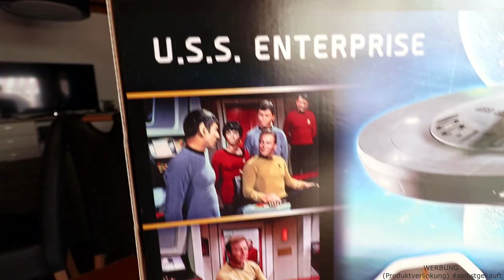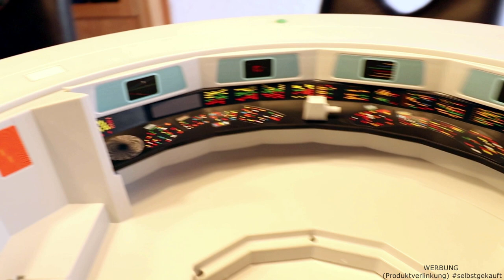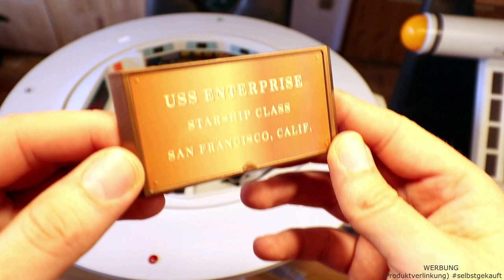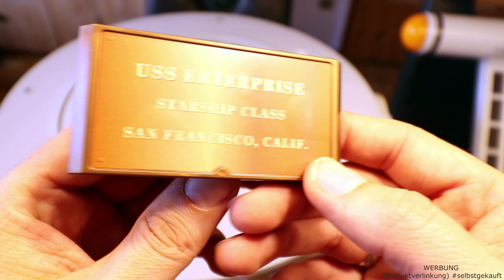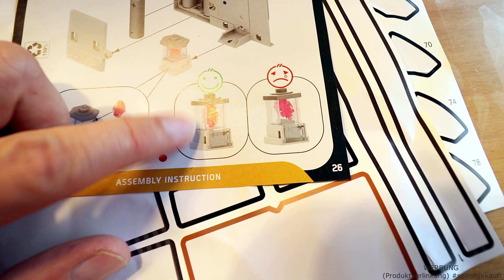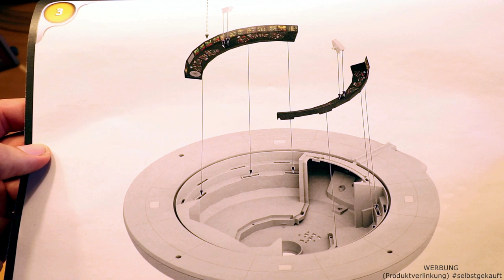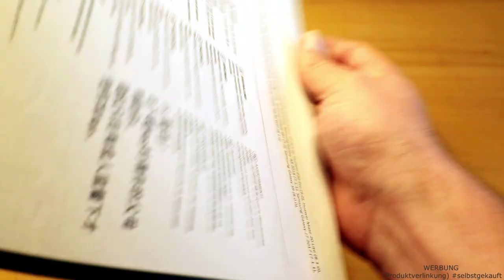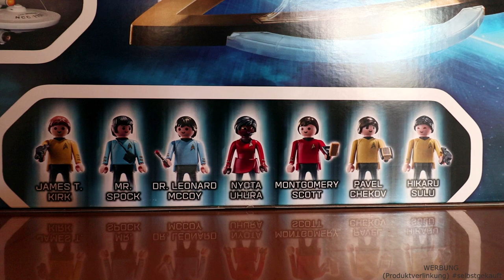Playmobil Enterprise NCC-1701 - 70548 - Unboxing - Aufbau - ausführliche Beschreibung - die AR - App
Hallo!

In diesem Video möchte ich euch als alter Trekkie (Trekker) die neue U.S.S. Enterprise NCC 1701 von Playmobil vorstellen! Ich habe mir das Set selbst gekauft.

Das Video habe ich für euch als Playmobil- bzw. Star Trek Fans gemacht um euch die Kaufentscheidung leichter zu machen. Wenn ich euch mit dem ausführlichen Video helfen konnte würde ich mich sehr über ein LIKE und ein Abo freuen. Das hält den Kanal am Leben! :-)

UPDATE!

Lebe lang und in Frieden!

Euer Daniel

AEI (im Auftrag von NCS); BMI - Broadcast Music Inc., LatinAutorPerf, ASCAP, Featherstone Music (publishing) und 5 musikalische Verwertungsgesellschaften